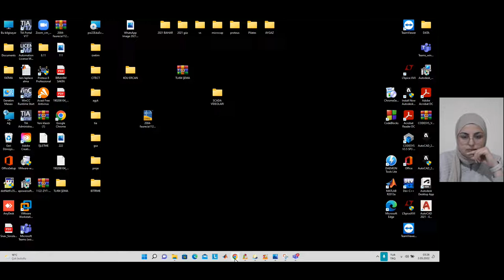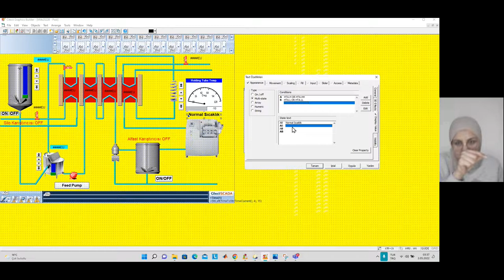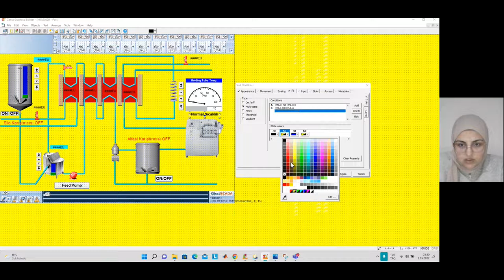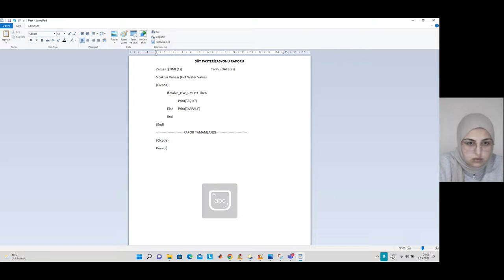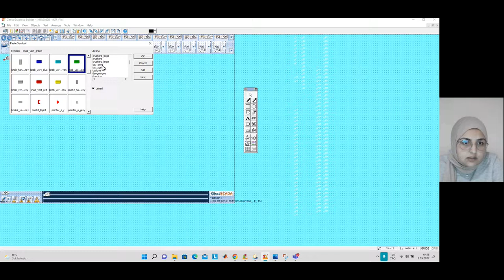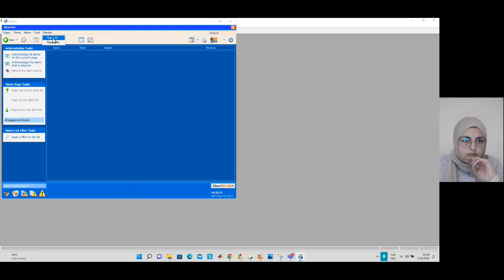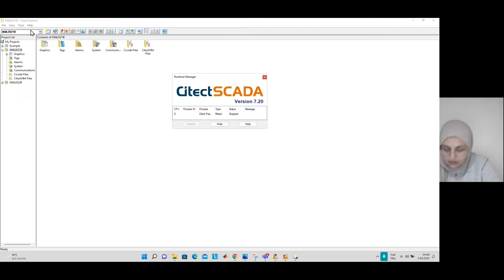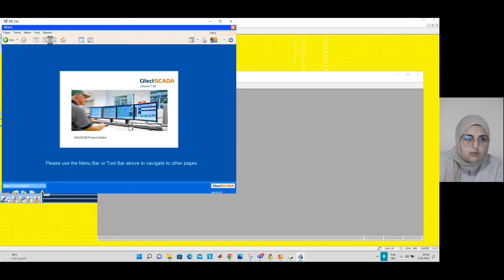SCADA SİSTEMLERİNE GİRİŞ 9. VİDEO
Oluşturulmuş olan Alarmla Ses Efekti verme,
Flaşör Oluşturma,
Raporlama Oluşturma,

İşlenmiştir.